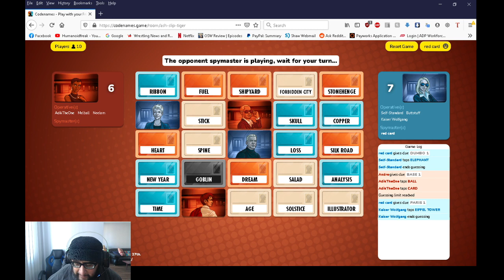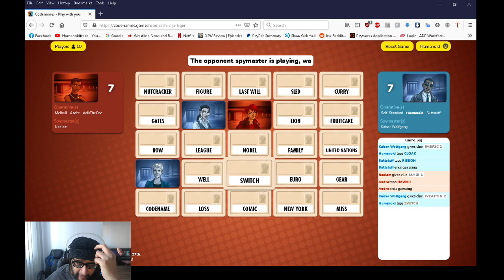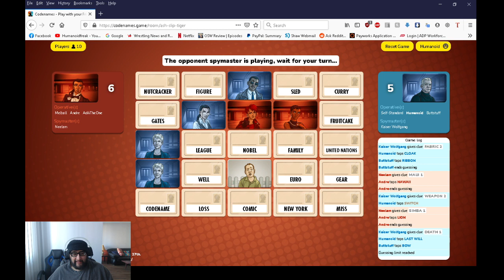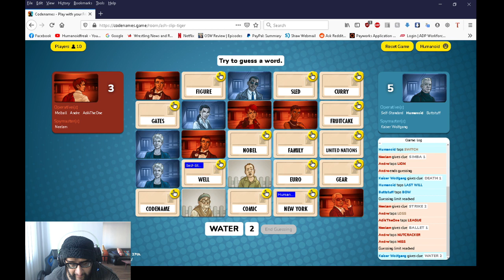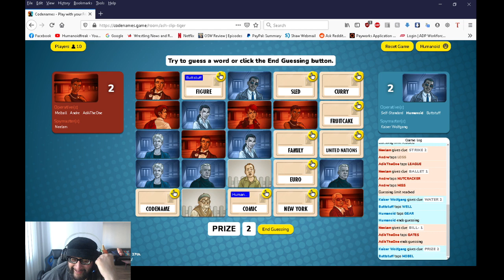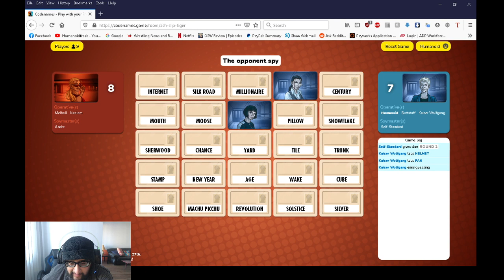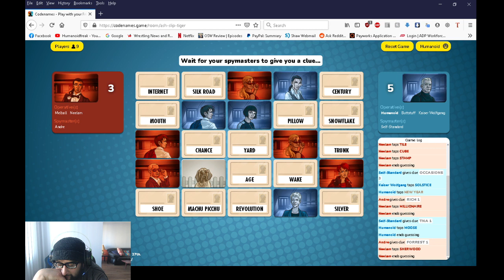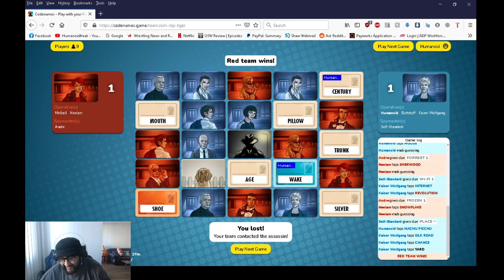Codenames With Friends Worst / Best Round Ever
It is the worst / best round ever.